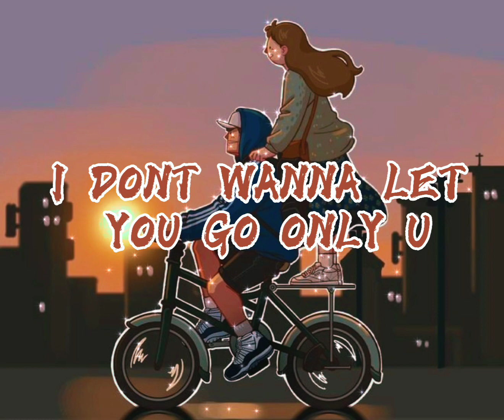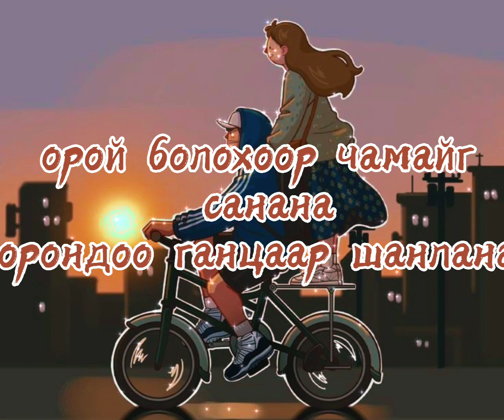Motive_зөвхөн чи lyrics hMk🌼